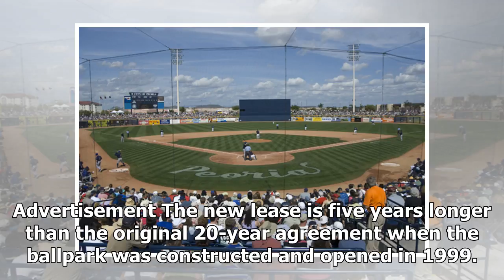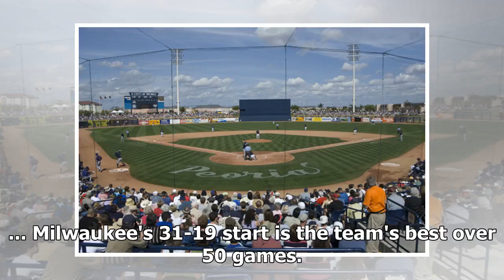MLB: Mariners extend stadium lease